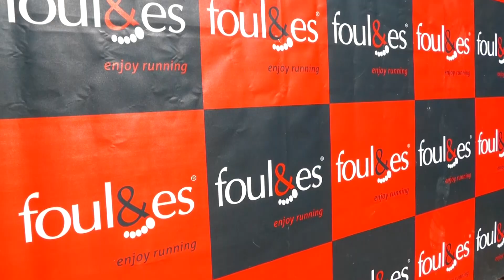Les Foul&es de L'Isle 2022 - Le film de l'événement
Les Foul&es de L'Isle 2022 : corrida pédestre dans le centre historique de la ville de L'Isle Jourdain organisée le vendredi 10 juin 2022 par le club local TRACKS ATHLÉ
Vidéo réalisée par Lucie CANTON vidéaste